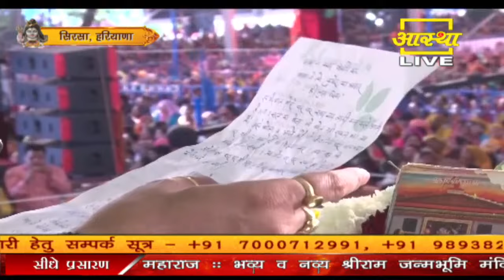राजस्थान की रहने वाली एक भक्त पत्र से जाने आठ साल के बच्चे की आवाज कैसे वापिस आई